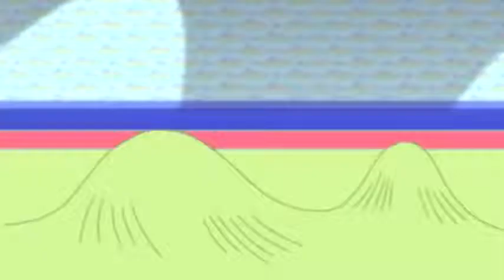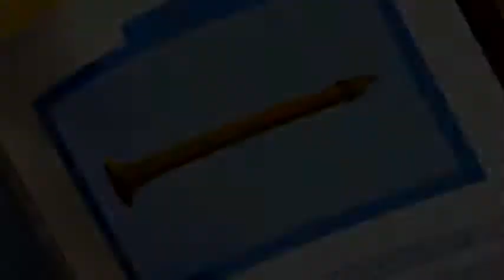Oggy and Jack 2021 happy animated animation Oggy 2021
Oggy and Jack 2021 happy animated animation Oggy 2021 Oggy in other languages: Oggy and the Cockroaches, Oggy et les Cafards, Oggy und die Kakerlaken, Oggy en de Kakkerlakken, Oggy och Kackerlackorna, Oggy og Kakerlakkene